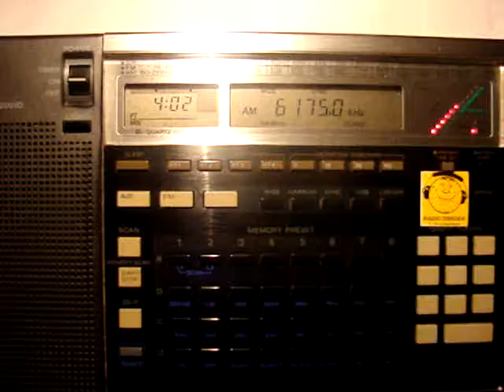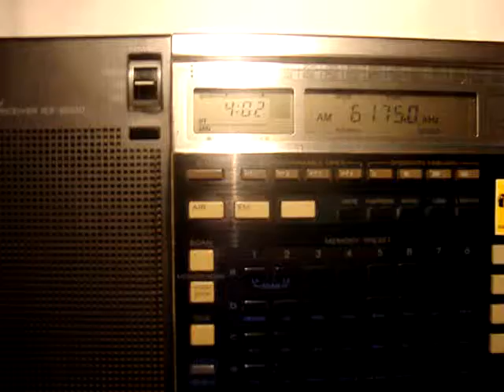28 10 2012 Voice of Vietnam Spanish 0200 on 9640 HRI+SAC Babacok signal